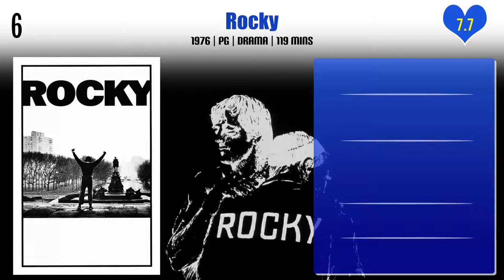Talia Shire Top 10 Movies | Best 10 Movie of Talia Shire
Top 10 Movies of Talia Shire

Find the list of movies by Talia Shire you can find more information, movie trailers, posters, reviews, youtube links in below link.

Pl. Comment down your favorite movie of Talia Shire